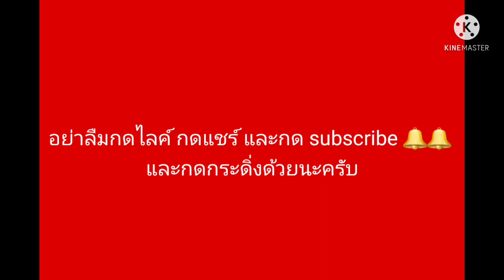Minecraft Safari World